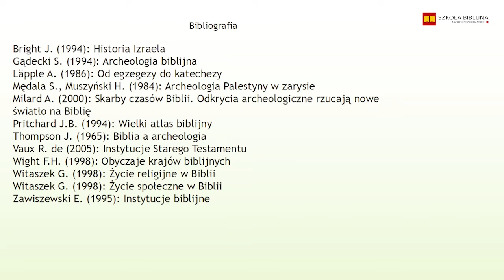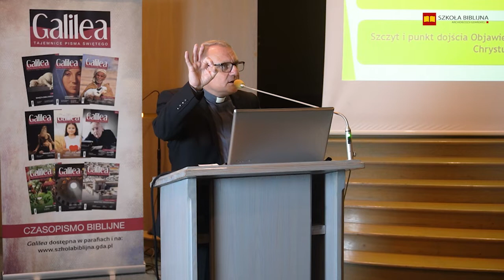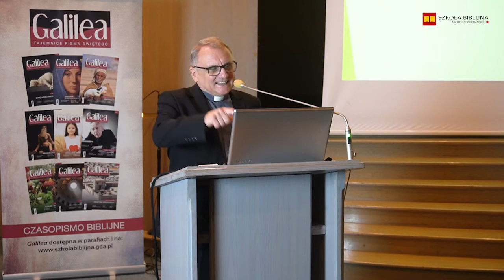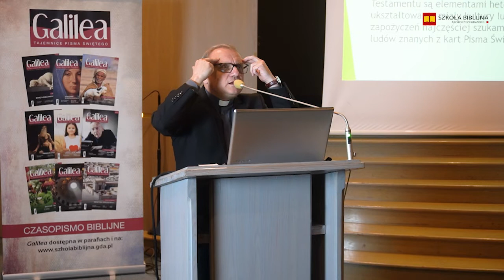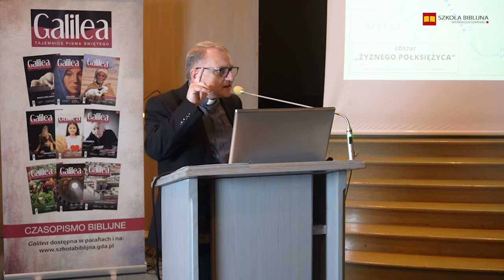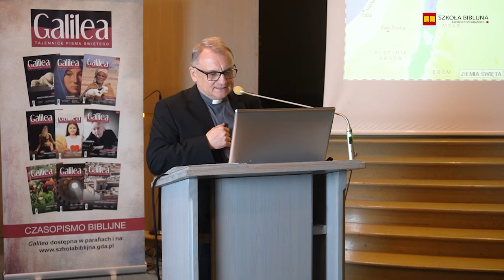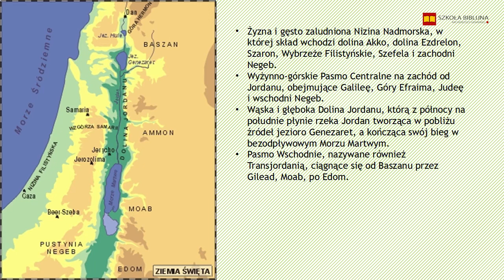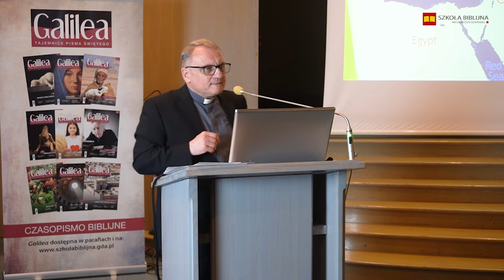O. Wojciech Popielewski omi - Świat Biblii - 1. Środowisko biblijne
Wykłady "Świat Biblii" zostały wygłoszone przez o. Wojciecha Popielewskiego OMI w ramach zajęć Szkoły Biblijnej Archidiecezji Gdańskiej w 2022/2023 r. w Gdańsku-Oliwie.

👉Szukasz konkretnej dawki biblijnej wiedzy? 🧐
👉Myślisz o kursie, który pozwoli Ci na całościowy wgląd w Pismo Święte?📖
👉Chcesz słuchać i oglądać wykłady prowadzone przez pasjonatów Biblii i w dogodnym dla siebie czasie?🎧🤩

Zapraszamy do Szkoły Biblijnej Archidiecezji Gdańskiej online!
Dołącz do grona naszych zadowolonych studentów 🥳

A jeśli interesuje Cię konkretny temat, zajrzyj do naszego sklepu i znajdź coś dla siebie 🙃